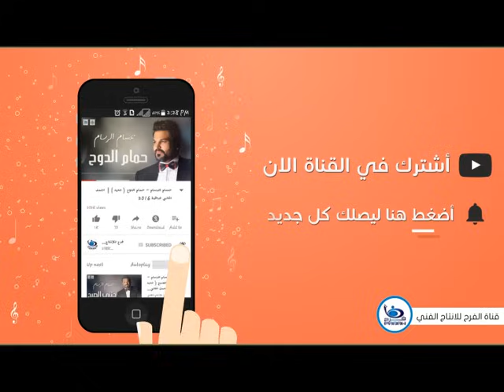علي العيساوي - كل العالم || فيديو كليب تراثيات عراقية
قناة الفرح للأنتاج الفني
قناة الفرح للاغاني و حفلات و جلسات عراقية قديمة و حديثة  " أشتراك " وفعل " الجرس " 🔔  ليصلك الجديد و الحصري .

الفنانين :
( صلاح البحر - حاتم العراقي - بشار السرحان - محمد عبدالجبار - سارية السواس - خالد العراقي - خالد الزواهرة - ساجدة عبيد - ياس خضر - حسام الرسام - محمد عبدالجبار - حبيب علي - هيثم يوسف - رض الخياط - ليث غزال - علي صابر ) .

نوع الاغاني
( ردح - تحشيش - موال - تراث )

صلاح البحر , حسام الرسام , سارية السواس , حاتم العراقي , بشار السرحان , محمد عبدالجبار , ياس خضر , علي العيساوي , رضا الخياط , بشار السرحان , هيثم يوسف , حبيب علي , خالد العراقي , خال الزواهرة , علي صابر , ليث غزال .